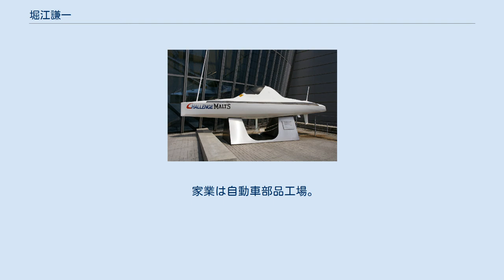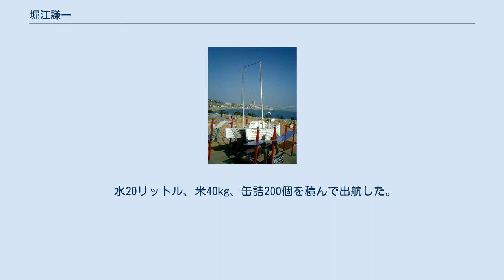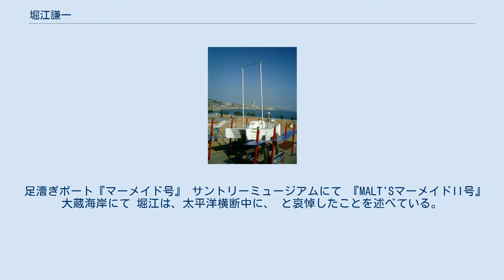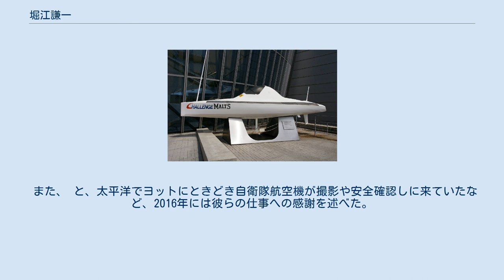堀江謙一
堀江 謙一（ほりえ けんいち、1938年9月8日 - ）は、日本の海洋冒険家（ソロセーラー、ヨットマン）。
兵庫県芦屋市在住。
 1962年、世界初の小型ヨット単独無寄港太平洋横断に成功。
1974年、日本初の小型ヨット単独無寄港世界一周に成功。
 アマチュア無線家でもある。
コールサインはJR3JJE。
 1938年（昭和13年）、大阪市港区で生まれた。
 太平洋戦争の末期には大阪府下の箕面村（今の箕面市）で一家で暮らした。
1945年（昭和20年）の3月から8月にかけて、大阪市への空襲の際は、遠く離れた堀江のいた箕面市にも爆発音や衝撃波が届くような状況であった。
このため太平洋横断中、ミッドウェー島の近くに来た時に、島に向かって死去した兵士に黙祷した。
 家業は自動車部品工場。
 1954年、関西大学第一高等学校に入学、ヨット部に入部した。
 1962年5月12日、23歳のときに小型ヨット『マーメイド号』（全長5.83m、水線長5.03m、幅2.00m、船体は合板（ラワン）製）で、単独無寄港太平洋横断を目指して、兵庫県西宮を出港、同年8月12日、アメリカのサンフランシスコに入港し、成功した。
航海日数は94日。
なお、小型ヨットによる単独無寄港太平洋横断は世界初であった。
 水20リットル、米40kg、缶詰200個を積んで出航した。
水は20リットルでは足りず、航海中に甲板に降った雨水を蓄えるなどした。
 当時はヨットによる出国が認められなかったため、「密出国」という形になった。
8月10日に家族から捜索願が出されたことを受け、大阪海上保安監部は“自殺行為”とみて全国の海上保安本部へ“消息不明船手配”を打電し、不法出国問題より、救助を先決にしていた。
 堀江がサンフランシスコに到着したとの連絡を受けた大阪海上保安監部救難係は、「アメリカからは直ぐ不法出入国者として強制送還され、日本に着くと直ぐ捕まえられることになる」と話し、また、同監部警救課長は「こんな真似をされては困る。ヨット同好者などが、このような“冒険”を称賛するようなことがあればとんでもない間違いで、海の恐ろしさを知らぬ“人命軽視”だ」と非難した。
なお、大阪入管事務所は「小型ヨットは一般旅客とみなされるので当然ビザが必要になる。たとえ申請があっても許可しないのは常識」と話した。
 しかし、サンフランシスコ市長ジョージ・クリストファーが「コロンブスもパスポートは省略した」と、尊敬の念をもって名誉市民として受け入れ、1か月間の米国滞在を認めるというニュースが日本国内に報じられたところ、日本国内のマスコミ及び国民の論調も手のひらを返すように、堀江の“偉業”を称えるものに変化した。
その後、帰国した堀江は密出国について当局の事情聴取を受けたが、結果、起訴猶予となった。
 『マーメイド号』は、横山晃設計によるキングフィッシャー型19フィートのスループで、姫路市の奥村ボート（現・オクムラボート）にて建造された。
船名は、資金不足に悩んでいた際、敷島紡績（現 : シキボウ）からの、同社商標の「マーメイド（人魚）」マークを入れてくれれば、帆を一式寄付するとの申し出を受け入れたことに因んでいる（秘密裏の計画だった太平洋横断航海のスポンサーではない。）。
 同艇は、現在、サンフランシスコの米国立海洋博物館で保存・公開されている。
 1963年2月20日、第11回菊池寛賞の授賞が決定された。
授賞理由は、「単身ヨットを駆って世界最初の太平洋を横断した快挙」に対してである。
 1972年11月12日、ヨット『マーメイドII』（変形マスト（逆V字型マストが船の前部と後部に1組ずつ立っている）、全長7.25m、幅2.50m）で、東回り単独無寄港世界一周を目指して、大阪の淡輪港を出港した。
しかし、航海3日目の11月14日、後部マストに亀裂が発生、11月17日、全てのマストが折損したため航行不能となった。
11月19日、海上保安庁に救助を要請、11月20日、巡視船によって曳航され、三重県の鳥羽港に入港した。
 なお、11月14日にマストの亀裂が判明した際、堀江がその旨を無線で発信しており、それを受信した人が海上保安庁に通報したことから、同庁が巡視船数隻や捜索機YS-11で捜索を開始する事態となった。
この時点で、堀江は海上保安...